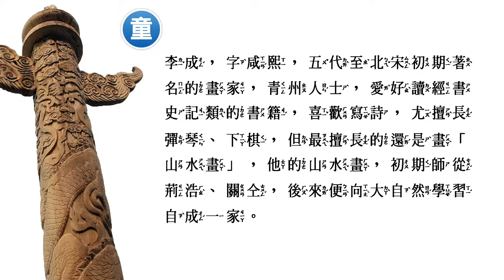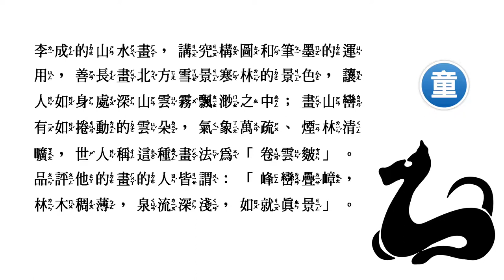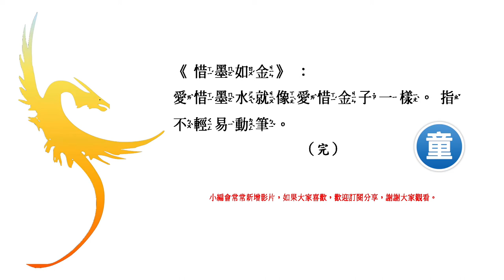成語「惜墨如金」背後的故事 - 典故出處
注音取自教育部「教育百科」，因影片字數繁多雖有校對但若還有出錯，請自「教育百科」查詢正確注音。

成語故事 -「惜墨如金」典故出處（兒童讀物）

李成，字咸熙，五代至北宋初期著名的畫家，青州人士，愛好讀經書史記類的書籍，喜歡寫詩，尤擅長彈琴、下棋，但最擅長的還是畫「山水畫」，他的山水畫，初期師從荊浩、關仝，後來便向大自然學習自成一家。

李成的山水畫，講究構圖和筆墨的運用，善長畫北方雪景寒林的景色，讓人如身處深山雲霧飄渺之中；畫山巒有如捲動的雲朵，氣象萬疏、煙林清曠，世人稱這種畫法為「卷雲皴」。品評他的畫的人皆謂：「峰巒疊嶂，林木稠薄，泉流深淺，如就真景」。

李成筆鋒銳利，墨法神韻攝人心魄，作畫時先用淡墨，再用濃墨，愛惜筆墨就像愛惜黃金一樣，世人稱其為「惜墨如金」。

《惜墨如金》：愛惜墨水就像愛惜金子一樣。指不輕易動筆。